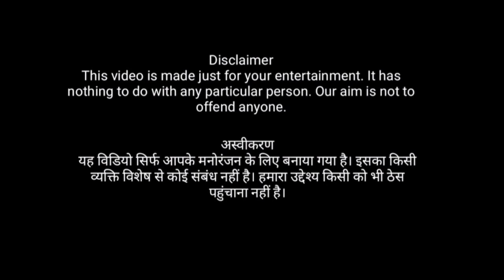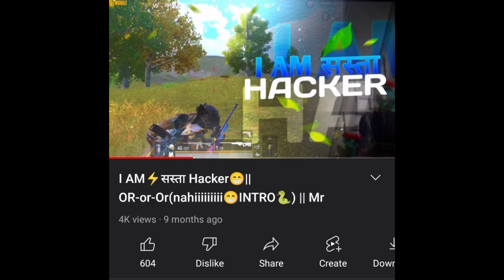(-53)😭 सब बर्बाद हो गया 😭solo conqueror bgmi